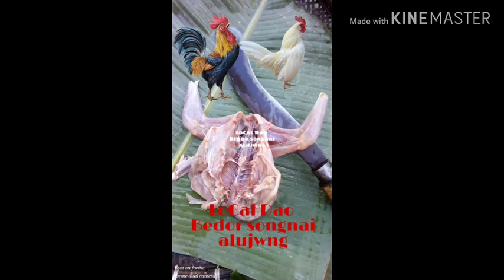## Bodo Boys cooking Local Hen **** Boro senggrani Local daojwng Allu songnai%%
Published 29 Oct 2019

 About video

Khulumbai angni mungga geremsa boro ang be videoni gejerjwng bekhwunw dinthinai jadwngdi boro senggraya local daokhwu bwrwihai songnai jadwng beuhai nunw mwnggwn lwgwsenw nijebw ( gaobw ) songnai khaonaiaao rwnggkha rakha jakhanai baidi hefajab hwllaina songnanwi Janw hyw jeno